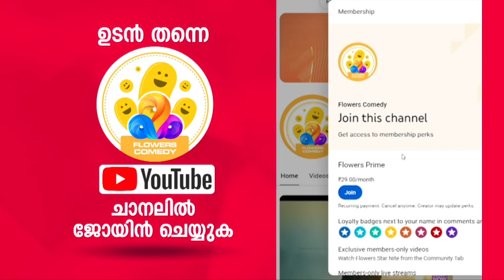പിടിവിടാതെ ചെകുത്താൻ കരങ്ങൾ!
പഞ്ചാഗ്നി | Panchagni
എല്ലാ ദിവസവും രാത്രി 9 മണിക്ക് ഫ്ളവേഴ്സിൽ
Everyday at 9:00 PM | Flowers

ആസ്വദിക്കാം ഇടവേളകളില്ലാത്ത കാഴ്ച്ചവസന്തം ഫ്‌ളവേഴ്‌സ് ലൈവായി | Flowers LIVE TV
സബ്സ്ക്രൈബ് ചെയ്യൂ.. ഒപ്പം ചേരൂ...